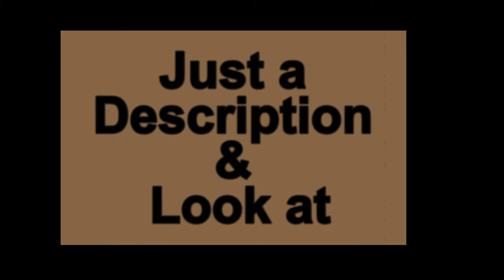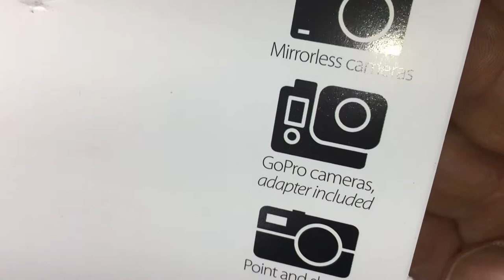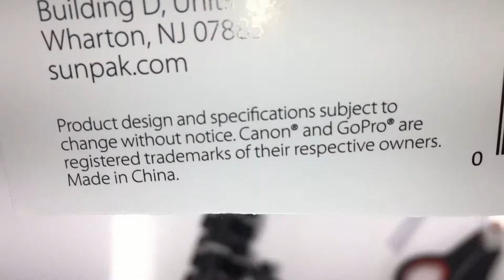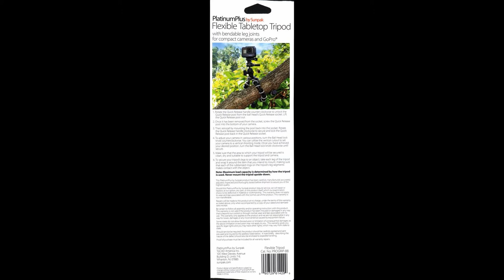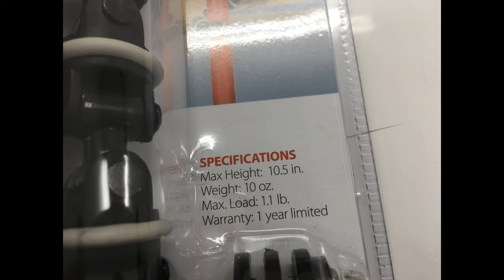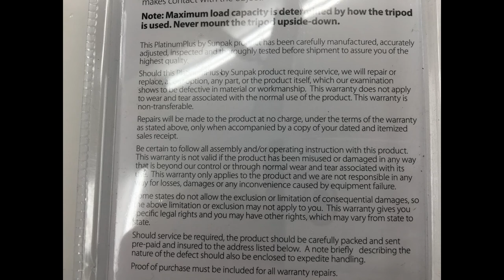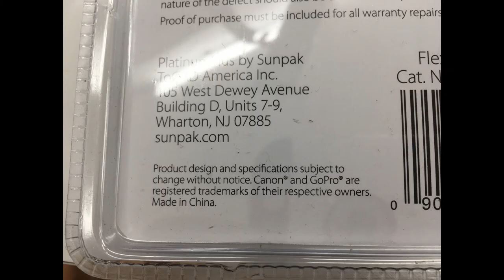Sunpak Platinum Plus Flexible Tripod Phone Camera Tree Mount Black Model: PROGRIP-BB SKU: 6345147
Sunpak Platinum Plus Flexible Tripod Phone Camera Tree Mount Black
Model: PROGRIP-BB  SKU: 6345147
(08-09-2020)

Cost:  $9.99

Overview
Description
Create a stable shooting platform with this Sunpak PlatinumPlus flexible tabletop tripod. The 0.54 lb weight supports easy transportation across locations, while the plastic and aluminum construction offers lasting durability without excess bulk. This Sunpak PlatinumPlus flexible tabletop tripod stands 11 inches tall for trouble-free placement in small-size areas, and the black finish prevents glare from external lighting sources.
Features
Compatible with most camcorders and cameras
To prevent camera shake.

Plastic and aluminum construction
For lightweight transportation and sturdy camera support.

Flexible legs
To achieve the desired stability.

Included Free
 Shutterfly - $25 to spend or 8x8 Photo Book
What's Included
Sunpak PlatinumPlus Flexible Tripod

Specifications
General
Product Name
PlatinumPlus Flexible Tripod
Brand
Sunpak
Model Number
PROGRIP-BB
Color
Black
Color Category
Black
Dimension
Product WeightInfo
0.75 pounds
Product WidthInfo
3 inches
Product DepthInfo
1.5 inches
Compatibility
Brand Compatibility
Universal
Model Compatibility
Universal
Socket Size
1/4 in.
Material
Material
Aluminum
Feature
Flexible
Yes
Quick-Release Function
Yes
Warranty
Manufacturer's Warranty - Parts
Lifetime limited
Manufacturer's Warranty - Labor
Lifetime limited
Other
UPC